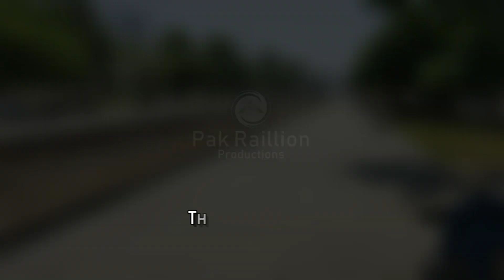Three Through Passing Trains From Tando Adam Junction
hey everyone welcome to the next video on my channel
Tando Adam Junction is one of the stations located in between Hyderabad and Rohri, on ML1 of Pakistan Railways.
and 240 kilometers away from Karachi.
This video features three trains through passing Tando Adam, the dual action of 47up & 48 down Rehman Baba Express, and  then 6dn Green Line Express Through Passing TDM.
GE and EMD leading their respective trains.